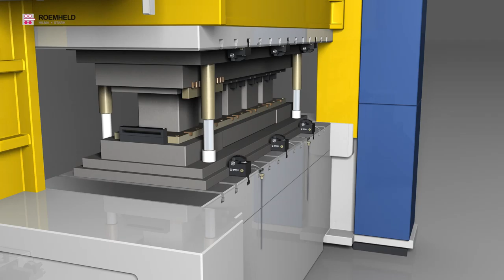HILMA DOCISKI DŹWIGNIOWE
Zaawansowane systemy mocujące do ekstremalnie małych krawędzi mocujących.